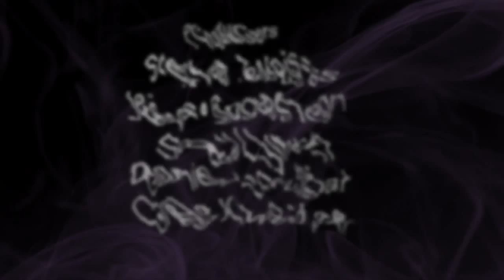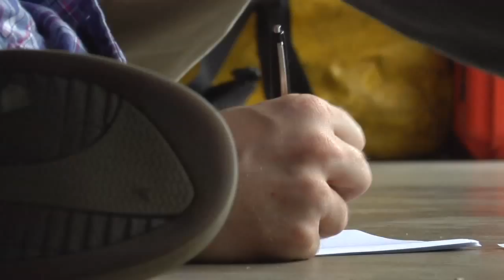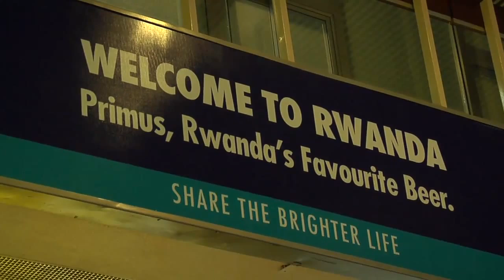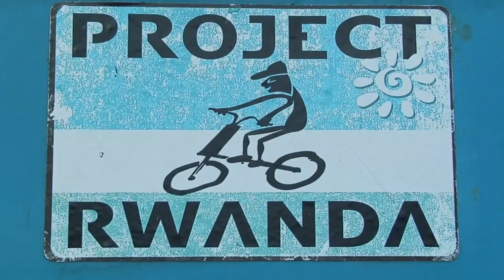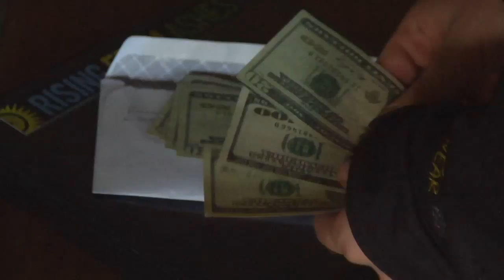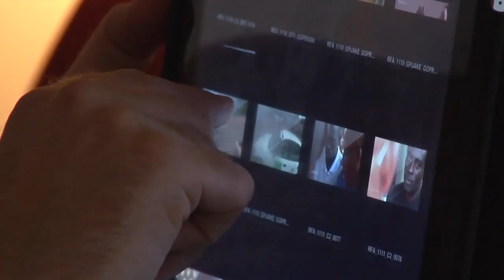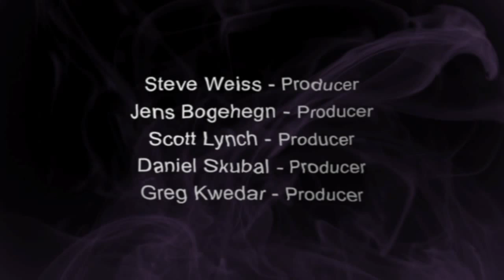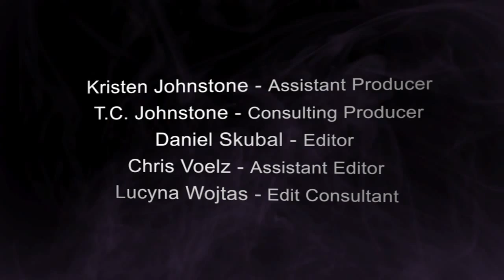bts: webisode 1 - Hit the Ground Running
The bts series begins! Zacuto films presents a new web series, which goes behind the scenes of the making of the documentary "Rising From Ashes." The Zacuto production team follows Director T.C. Johnstone, Producer Greg Kwedar and their entire film crew during the last 18-days of filming "Rising From Ashes: a film about Rwanda's first national cycling team."

In the premiere webisode "Hit the Ground Running," Zacuto's bts [ behind the scenes ] crew captures the first 5-days of shooting on location in Rwanda. Fighting torrential rains, oncoming traffic, mass crowds of children and lack of sleep, Director T.C. Johnstone and Producer Greg Kwedar brave the elements just to get the perfect shot. "You don't know what's going to happen," says Johnstone. "This is Africa and you're walking into a risky situation to shoot these types of films."

Tension. Power. Control. As the days wear on, the drama unfolds, crews break down...and things get real.  "Everybody's a little heated. Everybody has that kind of fire burning inside you and if someone says the wrong thing...you'll just snap," says Producer Greg Kwedar, "I'm frustrated because I want control. I'm not getting it. I'm not going to get it and I've gotta let go of that." Near the breaking point, while burning cash and burning daylight, Johnstone and Kwedar fight to keep it together. Through all the obstacles on location, they keep focus on the interviews and story. "One of the things with an interview for me," says Johnstone, "Is the balance between capturing the story and letting the scene of the story...tell a story within itself."

"I only have two days to do this," says Director Johnstone. "I need it now. I want it right now...not yesterday. I don't want to have to teach you. This is not the time to teach you anything. If we don't get this...I don't have a movie." Watch what happens when a documentary turns into a reality.

CREDITS:
A Zacuto Films Production. Produced by Steve Weiss, Jens Bogehegn, Scott Lynch, Greg Kwedar and Daniel Skubal. Director of Photography Jens Bogehegn. Cinematography by Jeff Waldron. Lead Editor Daniel Skubal, Assistant Editor Chris Voelz. Graphic Design by Daniel Skubal and Chris Voelz. Sound Recordist Sean McCormick. Location Director Jake Hamilton. Directed by Steve Weiss.